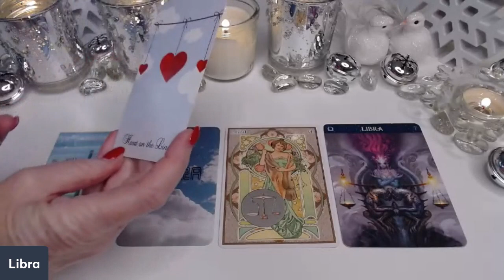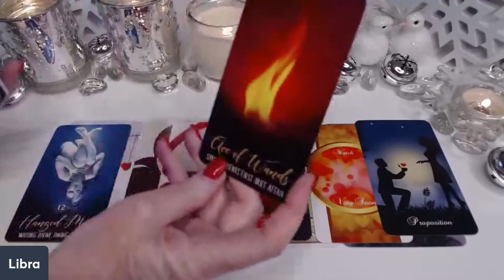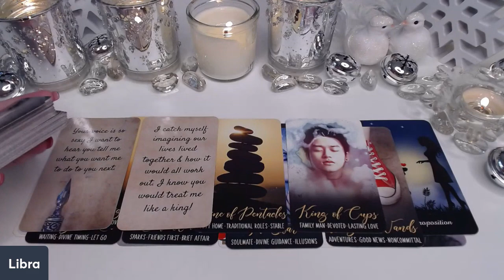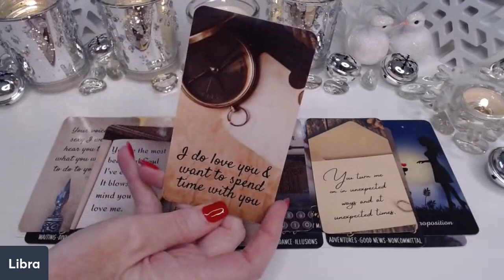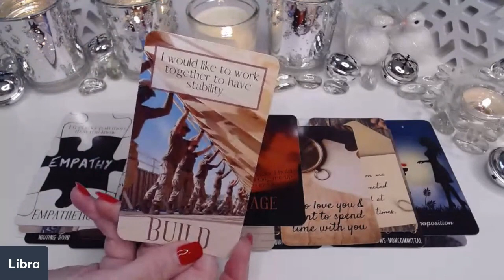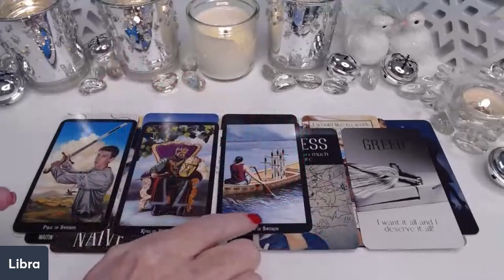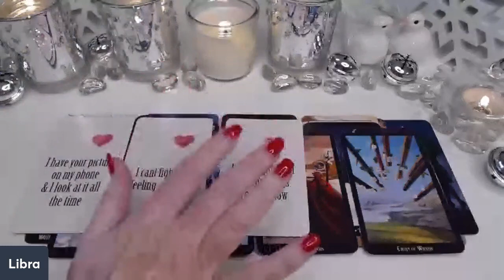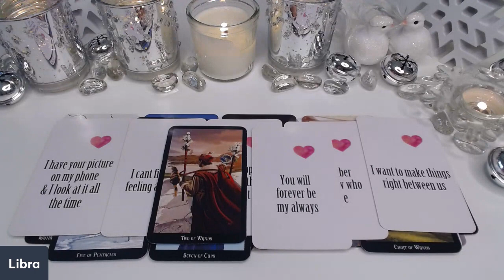LIBRA ♎💖A PROMISE OF LOVE & COMMITTMENT💖DAYDREAMS OF A FUTURE💖LIBRA LOVE TAROT💝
LIBRA ♎💖A PROMISE OF LOVE & COMMITTMENT💖DAYDREAMS OF A FUTURE💖LIBRA LOVE TAROT💝HOW DO THEY FEEL?